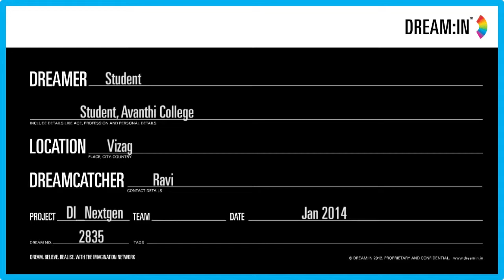2835 Student2835 Student